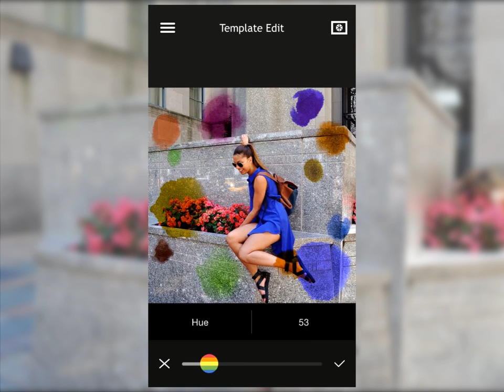Tutorial : Calista - Template Edit [English Description]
Provide many effective function to make the templates more wonderful
- 19 kinds of color blending effect
  (Blend effect shows unique color effect via blending with photo)
 - Templates attribute adjust(Zoom in/out, Rotation, Flip etc)
 - Hue, Saturation, Opacity  modification function
 - Blur function
 - Erase function

【  This is the best way to design your photo】
Express your sensitivity and inspiration in your photo.

Totally new way of Photo Editing.